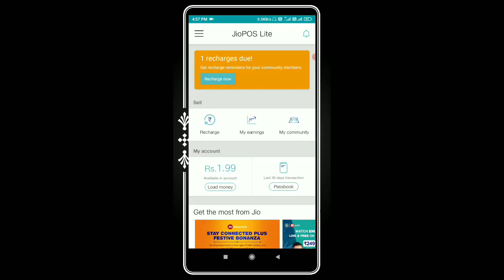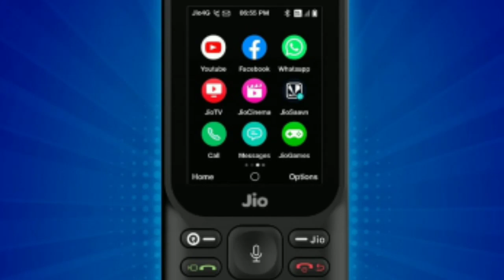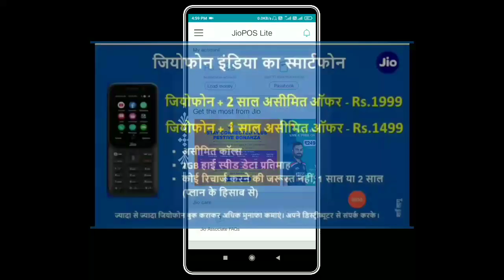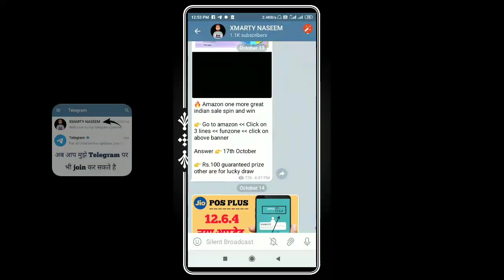Jio Retailer New Update For Jio Phone 2021 Selling | Jio Phone New Update 2021 For Jio Pos Retailers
My setup.

My Laptop =

My mobile =

Mic (boya) =

2nd Mic (Vivo) Cheap & Good =